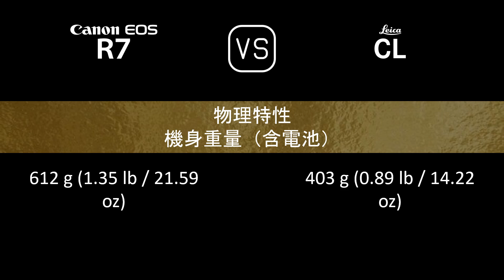Canon EOS R7 與 Leica CL 的規格比較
本片是 Canon EOS R7 與 Leica CL 的功能概述和規格比較 (comparison of specifications)，希望對您有所啟發。感謝您的支持。

00:24 推出
00:32 機身
00:41 影像感測器
01:05 影像
01:21 光學與對焦
01:50 屏幕
02:10 取景器
02:26 攝影功能
03:27 錄像功能
03:43 儲存
03:47 連接性
04:16 物理特性
04:36 雜項